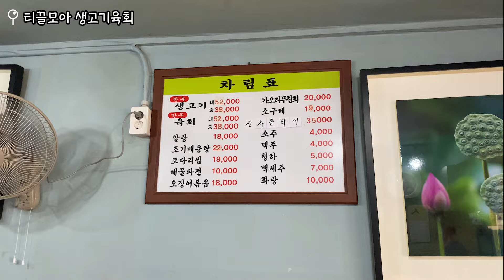VLOG) 주말엔 뭉티기 먹이고 평일엔 다이어트 도시락 먹이는 와이프 일상｜대구 뭉티기 맛집 추천, 두부강정, 양배추 참치 덮밥, 당근라페 아보카도 샌드위치, 짜장밥, 비빔만두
안녕하세요!

남편이랑 뭉티기 먹으러 대구 다녀왔는데
너무 맛있었어요! 로컬 분위기 좋아하시는 분들은
방문해 보시는 거 추천드려요 :-)

🔖대구 '티끌모아 생고기육회'
- 대구광역시 북구 공평로 153

[도시락 List]
1. 불닭 양배추 참치 덮밥 & 두부강정
2. 당근라페 아보카도 샌드위치
3. 계란볶음밥 & 짜장 & 비빔만두